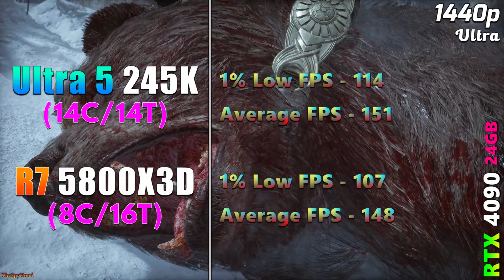Intel Core Ultra 5 245K vs Ryzen 7 5800X3D | PC Gameplay Tested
Intel Core Ultra 5 245K vs Ryzen 7 5800X3D | PC Gameplay Tested in 1080p and 1440p

System Specs :
Operating System : Windows 11 Pro 64 Bit
CPU : Intel Core Ultra 5 245K (Gigabyte Z890 Aorus Master)
CPU 2 : AMD Ryzen 7 5800X3D (Gigabyte X570 Aorus Xtreme)
GPU : NVIDIA GeForce RTX 4090 24GB
CPU Cooler : MSI MAG Coreliquid C360 AIO Liquid Cooler
PSU : Asus ROG Thor Platinum II 1200W
RAM 1 : 2*16GB DDR5 4800MHz
RAM 2 : 2*16GB DDR4 4800MHz